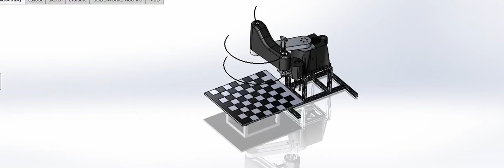motion analysis - SCARA robot